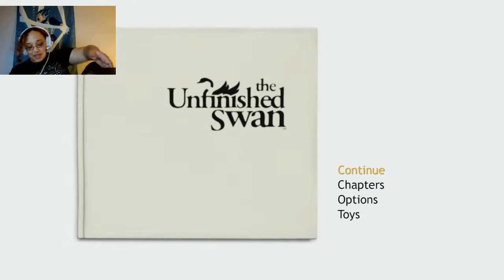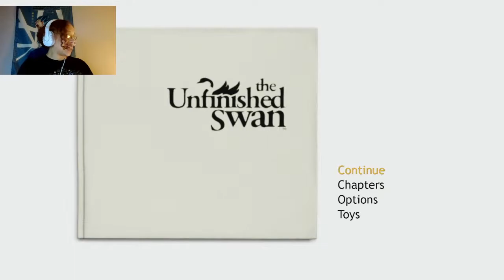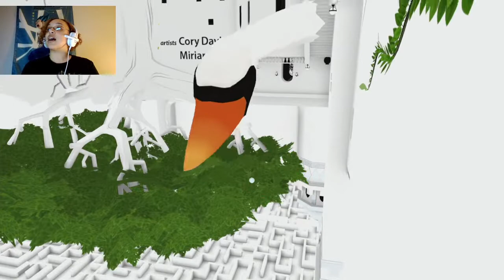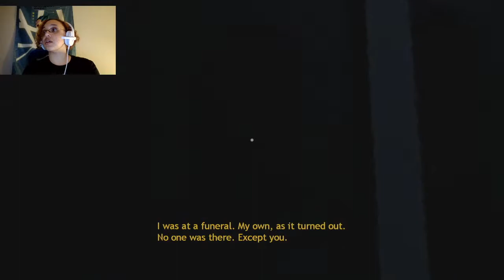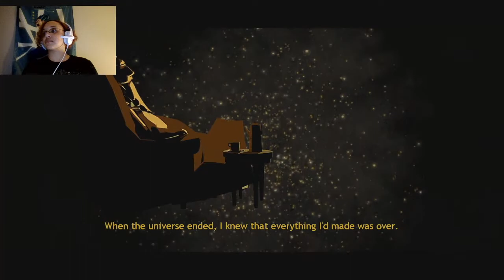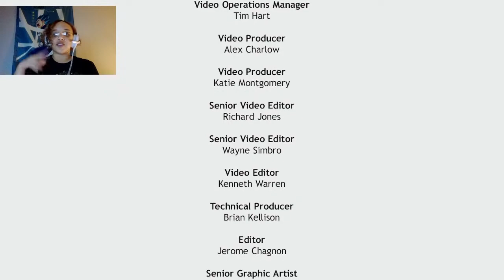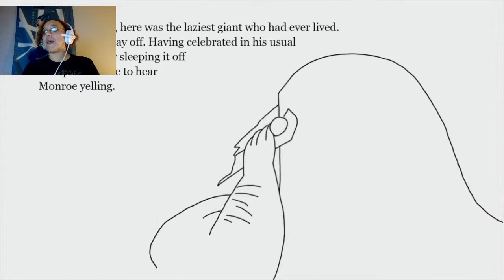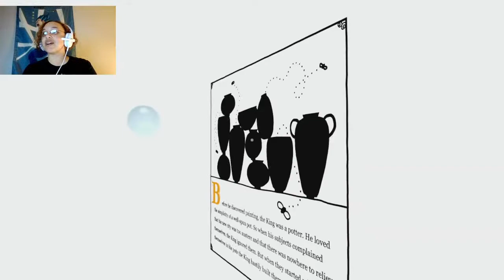Chronicler9 "Unfinished Swan" part 3 The End.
Continuing the saga by Giant Sparrow - who made "Edith Finch" - Last ep turned into a near horror game with the darkness and spiders. Now we have just outrun a flood and are going to confront the King himself. Story-game Sunday continues!

Offer game suggestions or chat with other gorgeous peoples in my Discord